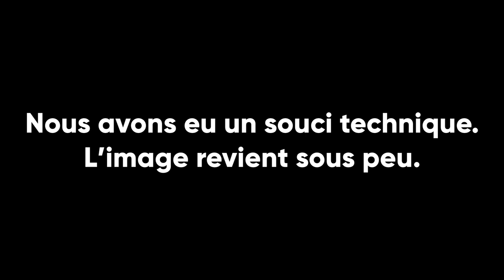Jean-Pierre Maugendre : Les catholiques face aux enjeux de civilisations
" Les catholiques face aux enjeux de civilisations" : conférence donnée par Jean-Pierre Maugendre lors de l'université d'été 2019 d'Academia Chistiana à Sées.

2020 : la civilisation européenne est en déclin, le christianisme semble en voie de disparition, notre jeunesse subit la crise de la transmission (spirituelle, morale, politique, culturelle). Sans armature intellectuelle solide, il est impossible d'avancer. Puisqu'il n'existe aucune formation traditionnelle, alliant spirituel et politique, donnant le minimum de principes nécessaires, Academia Christiana est née !

Des rendez-vous réguliers dans l'année et durant l'été pour créer de la cohésion et en finir avec l'individualisme. Une solide formation intellectuelle pour guider l'action et désintoxiquer les esprits. La mise en valeur d'un catholicisme authentique et viril pour lutter contre notre propre embourgeoisement. Le recours réguliers à des prêtres pour nourrir nos âmes et nous fortifier dans le combat.

Participer au renouveau spirituel et moral de notre génération. Faire redécouvrir aux jeunes Français leur patrimoine intellectuel. Initier un mouvement puisant aux ressources du passé pour éclairer notre avenir. Donner un élan spirituel et éclairer les intelligences par la philosophie et une bonne formation politique. Promouvoir l'engagement dans la société, au service du bien commun et  de la vérité. Former une gérération de catholiques identitaires, autonomes et enracinés !